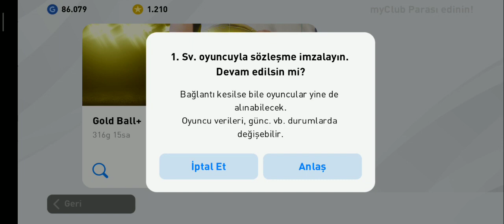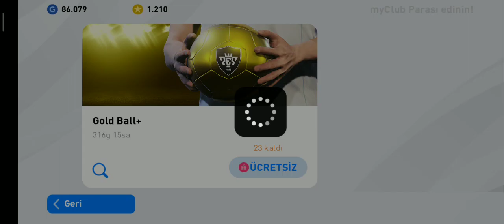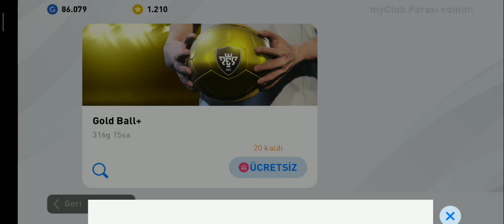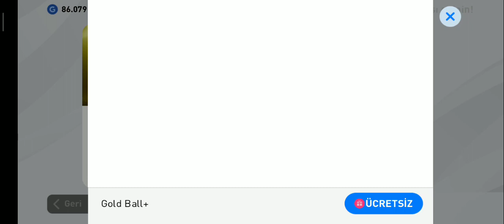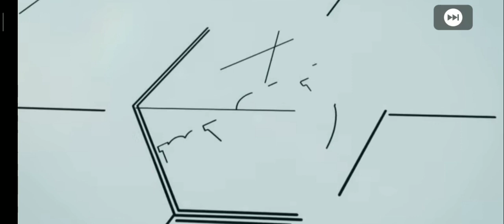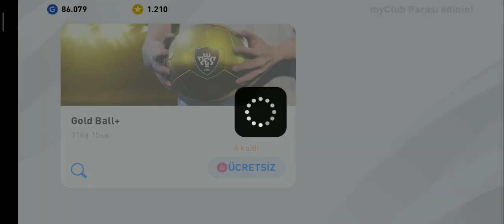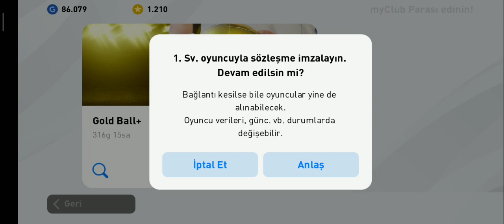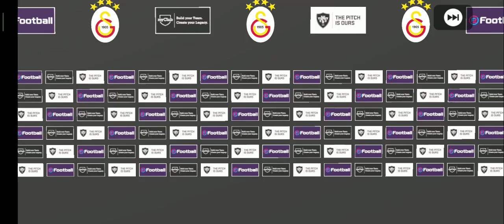eFOOTBALL PES MOBİLE 2020 İLK TOP AÇILIMI !! YENİ ANİMASYON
Merhaba Arkadaşlar Ben Ayaz Game Tr kanalından Gökhan bugün sizlerle efootballpes2020 nin ilk topaçılımı videosu ile sizlerleyim PC deki gibi artık dönen toplar değil dünya haritası üzerinden herhangi bir ülkeden bir oyuncu animasyon lu şekilde kadronuza dahil oluyor iyi seyirler

Instagram ayazgokhannnn